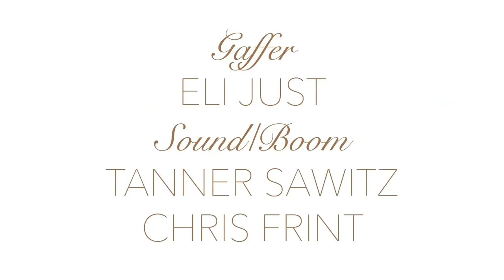Episode 11: Concerning Chopin and House Music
After some advice to loosen up, Karen takes it to heart by exploring the culture of young people. Raver culture.

Concept by: Alan Jacobs

Created by:
Nathaniel Dueber
Yani Gutierrez
Esmeralda De Pal

Written by: Tanner Sawitz